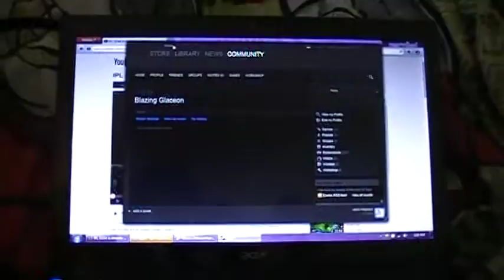Steam Gift - Thank you Brett!!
My good friend Brett got me Portal 2. Huzzah :D . I'll be doing a blind co-op playthrough of that with him (IF the camera quality is good enough) some point in the future, so look out for that if it happens.